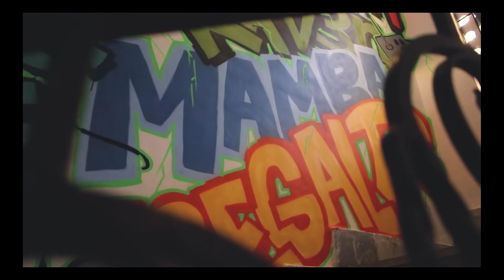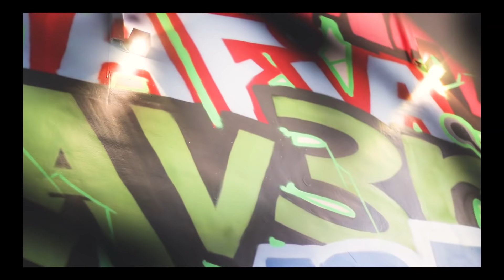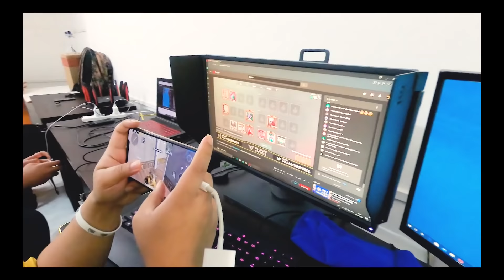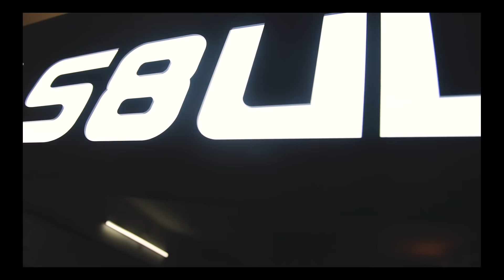S8UL GAMING HOUSE || A YEAR AND WE ARE HERE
You can help me o come up with better content by donating on PAYTM/GPAY 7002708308

My cool twitter account @8bit_thug

1) MANAN BHAI - 59000
2) Hiren Bhai 50000
3) Ashish Hundekar 50000
4) Gunaam Bhai- 45500
5)Vibodh Bhai 28000
6)Kunal Bansal 27000
7)HIREN BHAI 27000